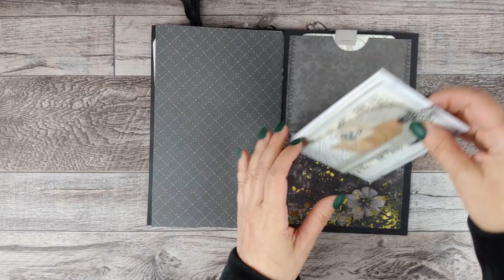Handmade Gothic Gray and Gold Rose Journal Folio Flip Through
This video is a flip through of a gothic journal folio handmade by me. This folio has a gray and gold rose design and is currently for sale in my Etsy shop.

Be inspired to create everyday!